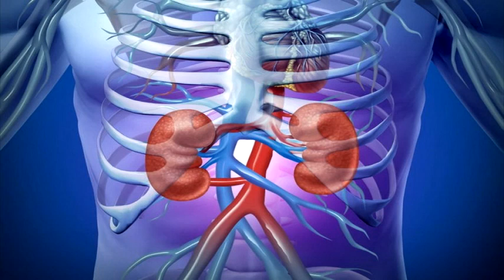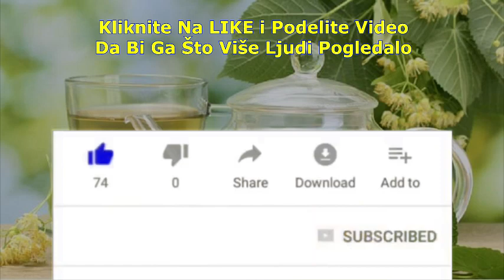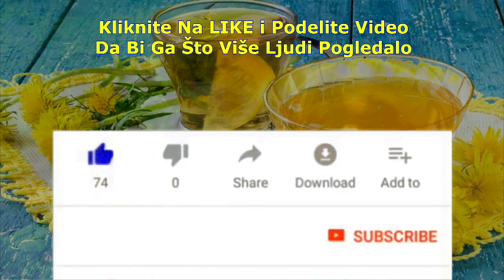LEKOVITI ČAJEVI Za ZDRAVE BUBREGE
Unapred Veliko Hvala Svakome Ko Nesto Uplati!